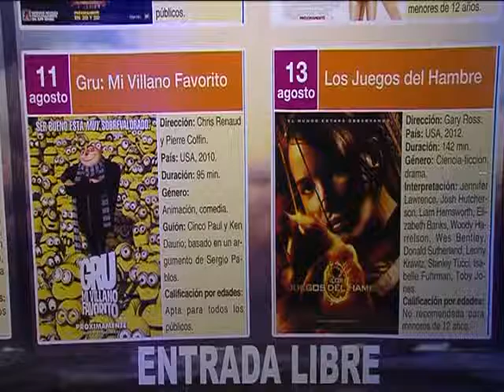CINE EN LA PLAYA PRIMERA PROYECCIÓN